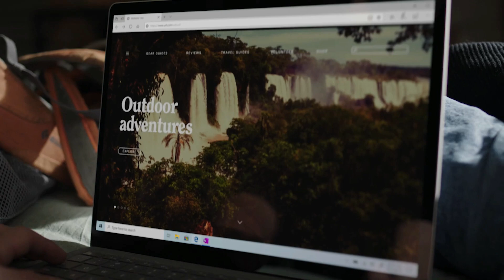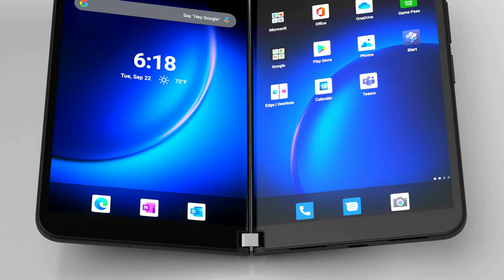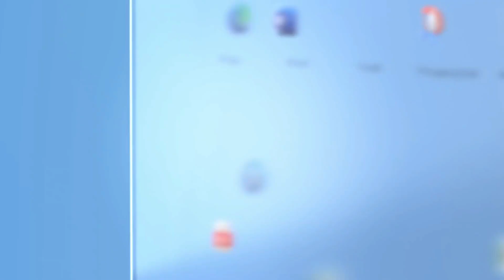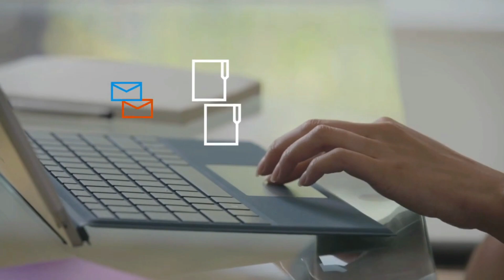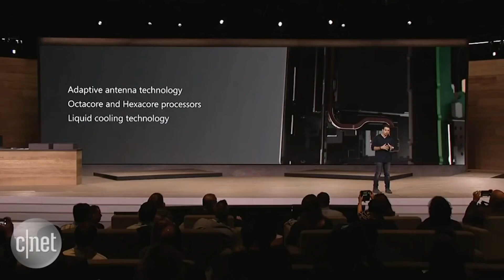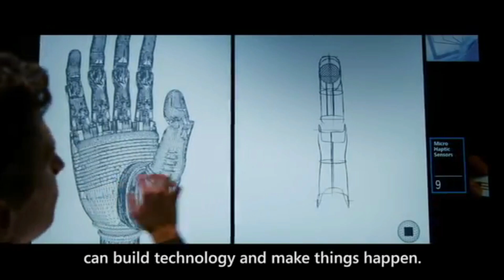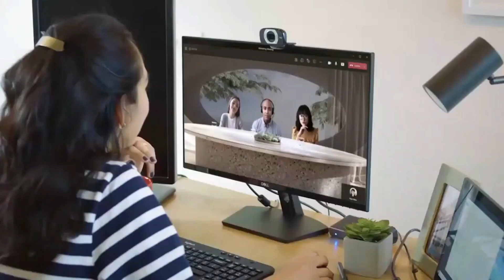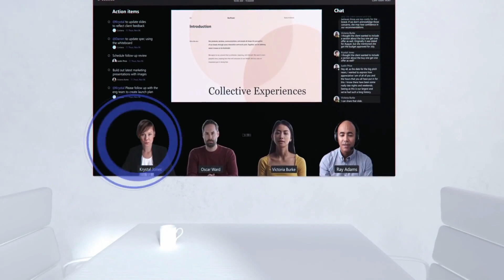OnPodcast Special: Chatting all things Microsoft with Mary Jo Foley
Hello, OnPodcast viewers and listeners and welcome back to another new episode. In lieu of our usual programming this week, we had a special episode featuring ZDNet's very own Mary Jo Foley.

00:00-00:42 Introduction
00:42-1:53 Introducing Mary Jo Foley
1:53-4:25 Tech Mary Jo uses
4:25-8:09 Thoughts on Apple products
8:09-9:09 Thoughts on Windows 365
9:09-10:24 Thought on Surface in 2022
10:24-14:13 Thoughts on Surface Duo 2
14:13-15:24 Thoughts on the Surface Duo 3
15:24-17:18 Thoughts on Andromeda OS
17:18-22:51 Thoughts on Windows 11
22:51-23:54 Changes Mary wants to see in Windows 11
23:54-28:41 One Outlook/ The New Outlook
28:41-31:20 Thoughts on Panos being in charge of Windows
31:20-37:38 Thoughts on Gaming being big for Microsoft
37:38-39:05 Thoughts on Creation being big for Microsoft
39:05-46:01 Thoughts on MSFT's biggest Reorgs
46:01-48:04 Thoughts on MSFT government contracts
48:04-50:58 Thoughts on Teams hitting a wall
50:58-54:50 Slack, Zoom, Teams for consumer
54:50-56:38 Teams in Enterprise
56:38-57:27 Mary Jo's favorite word
57:27-58:52 Mary Jo's favorite beer
58:52-59:33 Mary Jo on NYC's snow storm
59:33-1:01:17 Mary Jo's final words
1:01:17-1:02:52 Thanks!

We're sure you know who Mary Jo is, but in case you don't know, she's one of the most well-respected and trusted Microsoft reporters in the industry. She brings so much knowledge to the table, which is why we are honored to have her on the show.

In this episode, we chatted with Mary Jo about her take on Surface, Windows 11, Microsoft's future focus, and so much more. Of course, with this past week's Microsoft earnings results, we also talked about earnings and got her thoughts on the popularity of Teams vs Zoom and Slack.

Thanks as always for watching us! And Thank You, Mary Jo Foley, for your time.